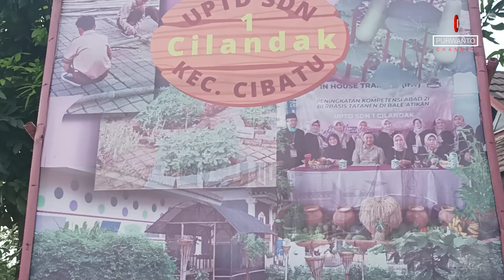Kadisdik Mendadak Berhenti Karena Lihat Sekolah Ini di Perjalanan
Hari ini saya ke daerah Cibatu untuk menghadiri kegiatan Muasrenbang tingkat kecamatan. Diperjalanan saya mampir ke salah satu sekolah yg sedang malaksanakan kegiatan isro mi'raj. Saya memberikan sedikit sambutan kepada para siswa dan guru2 disana. Sekolah dan guru2 harus bisa menjelaskan dan menyampaikan ilmu kepada para siswa secara runut agar ilmu yg didapatkan oleh para siswa itu tidak sia2. Selain itu, pelajaran yg disampaikan juga harus kontekstual agar para siswa mudah memahami pembelajaran. Itulah pendidikan kakrakter, itulah merdeka belajar.